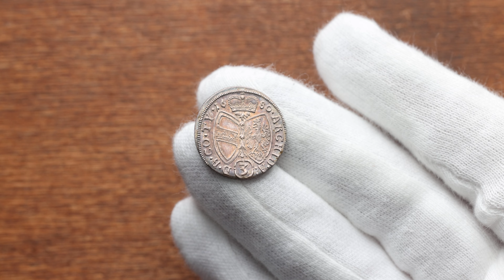Leopold I., 3 Kreuzer 1680, Hall